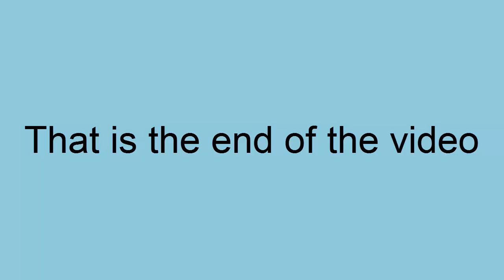Sochi 2014: Video Calendar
With the Sochi 2014 Winter Olympic Games happening right now, it'd be appropriate to make a mini-series on the topic. And that is what I'm doing.

The video is presented as a calendar format, which each date having an annotation which links to a video that I have made. So you will have to turn on the annotations if you haven't already.